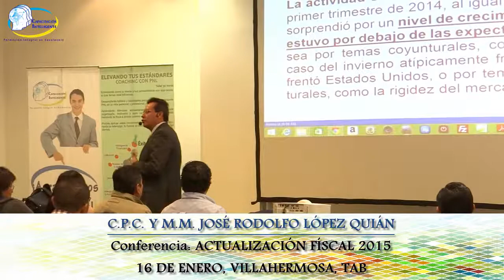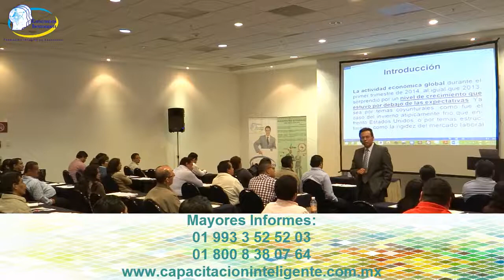Actualizacion Fiscal 2015 VILLAHERMOSA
Conferencia Actualización Fiscal 2015, Conferencia Impartida el 16 de Enero de 2015. Solicite más información de nuestros próximos eventos.

CAPACITACIÓN INTELIGENTE Y SERVICIOS EMPRESARIALES S.C.